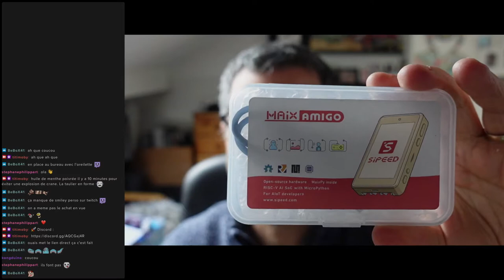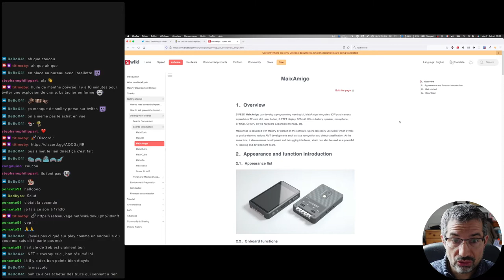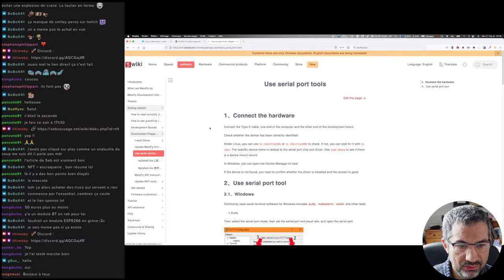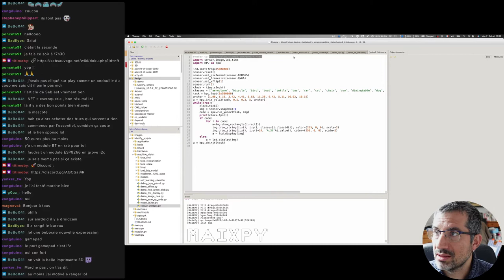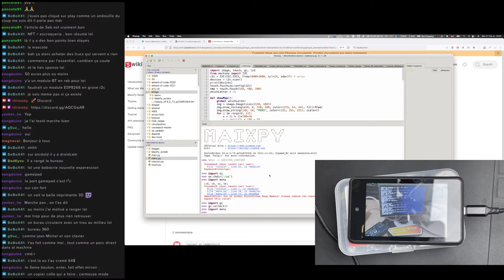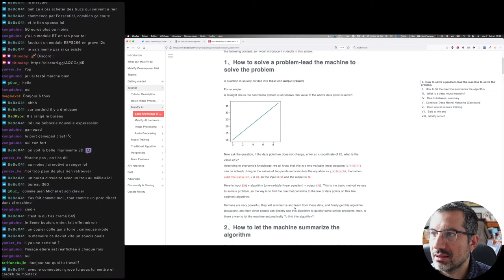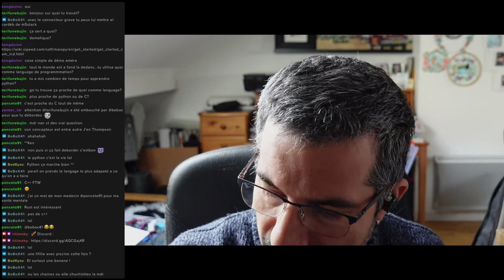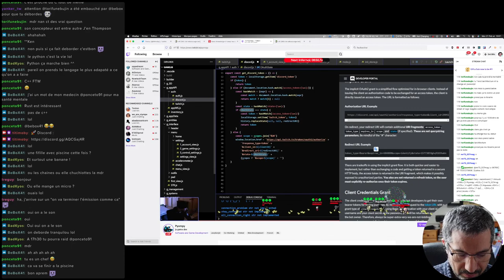CALM #75 - RISC V et communauté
Pour CALM #75, j'aborde RISC-V et joie de cette communauté CALM.
C'est donc la découvert du Maix Amigo sous RISC-V avec l'aide de Kongduino 💖